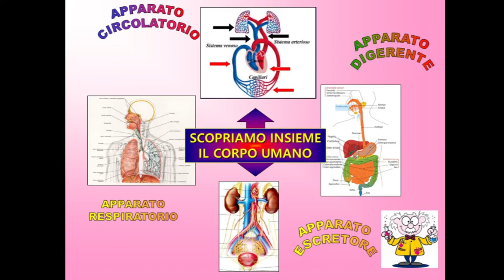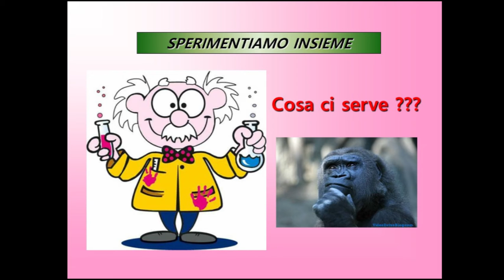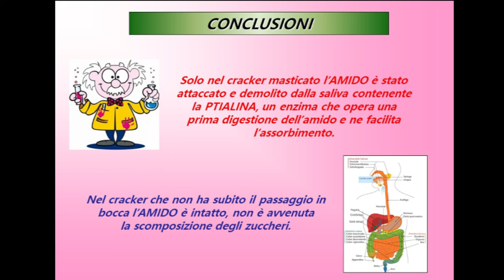La macchina uomo - Il funzionamento del corpo umano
Il laboratorio, rivolto a studenti del primo ciclo d'istruzione dal quinto all'ottavo anno, si pone in continuità con quelli di Microscopia e Anatomia comparata, completando il panorama riguardante il funzionamento del corpo umano. Allo studio e all'osservazione della cellula e dell'apparato locomotore si aggiunge questa proposta: una breve escursione sperimentale sulla fisiologia dei principali apparati caratterizzanti il nostro metabolismo.

L’obiettivo principale è quello di fornire semplici dimostrazioni dei processi che avvengono all’interno dell’organismo umano, approfondendo in modo pratico argomenti trattati nei programmi scolastici.